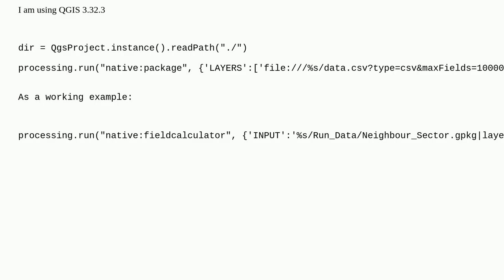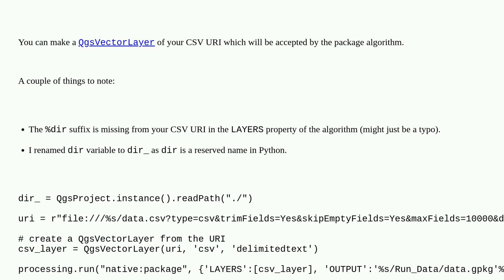Gis: "Incorrect parameter value for LAYERS" error when saving CSV to GeoPackage with PyQGIS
"Incorrect parameter value for LAYERS" error when saving CSV to GeoPackage with PyQGIS

A special thanks goes out to the awesome community

  csv pyqgis qgis-3 export geopackage